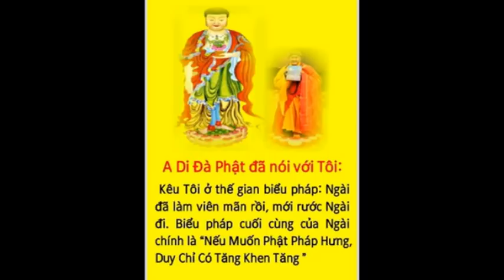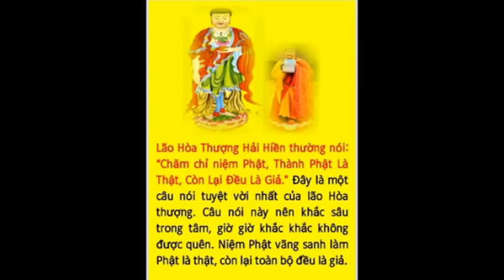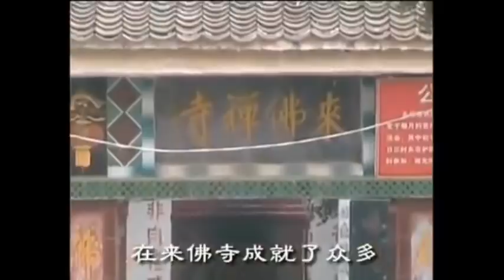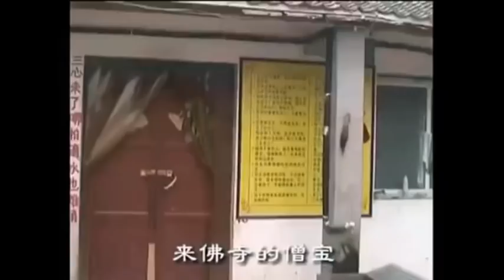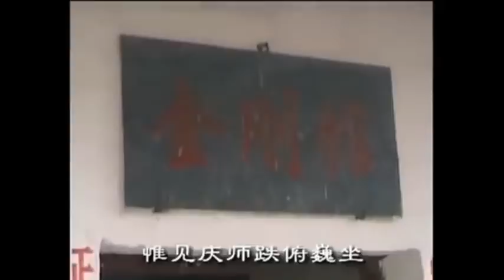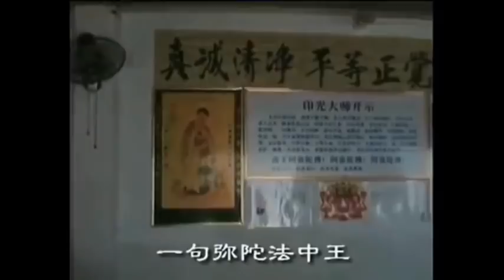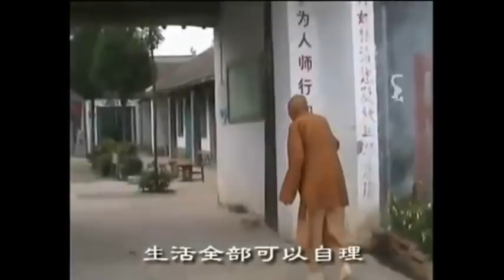Niệm Phật đạt đỉnh điểm rồi, những tạp niệm đều niệm đi hết